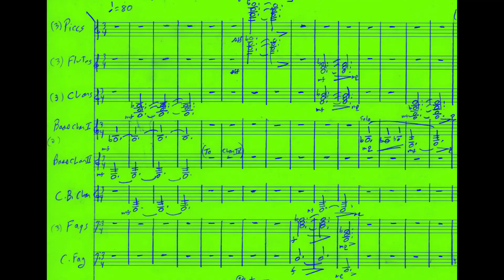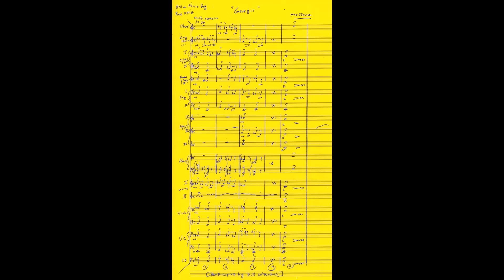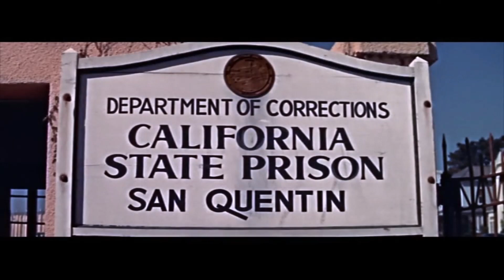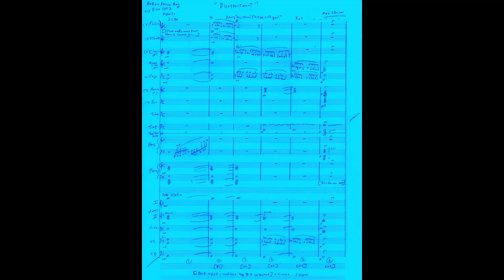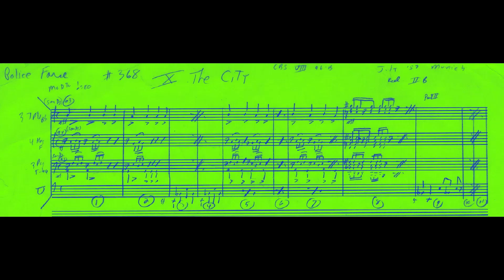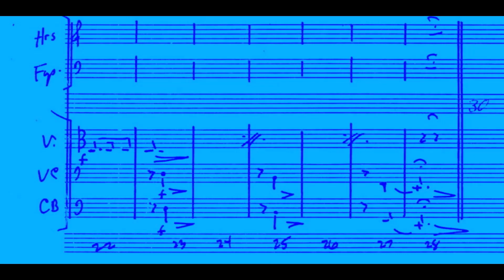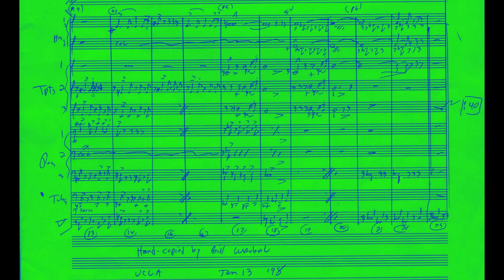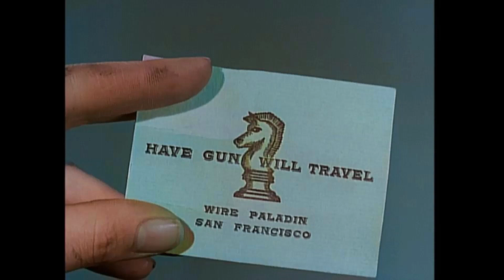SAN FRANCISCO Music Medley [complete] Herrmann/Steiner etc.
THEME: City of San Francisco
Music by Bernard Herrmann, Max Steiner, Rene Garriguenc, Leonard Rosenman, Bill Wrobel, etc.